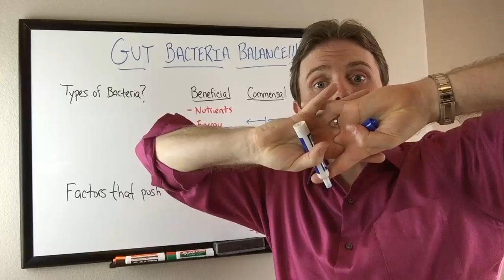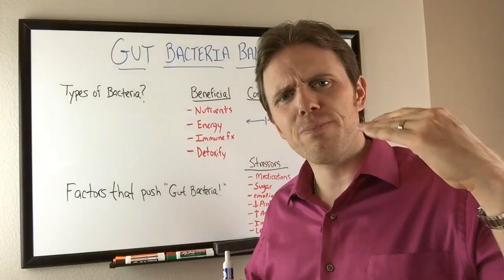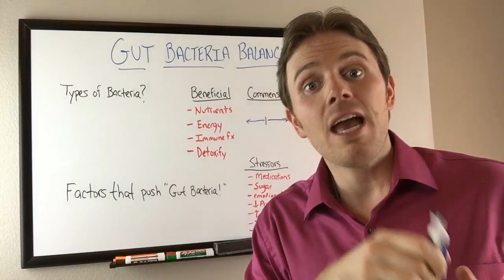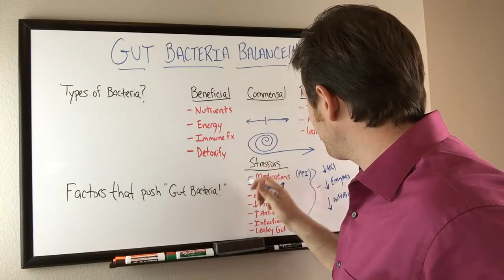Gut Bacteria Balance and Your Health!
In today's video, Dr. Justin Marchegiani discussed the topic of gut bacteria microbalance. Whats your gut bacteria like? Most people's gut bacteria levels are out of balance and it's creating lots of health problems! Your gut bacteria has a huge effect on your immune system. In fact, 70% of our immune system lies within our gut. Learn about the GALT or the gastrointestinal-associated lymphoid tissue and the MALT also known as the mucosa-associated lymphoid tissue and their roles in our immune system, find out the three different types of gut bacteria, and the different factors that can push the bacteria ratio out of balance. Watch the video to learn more!